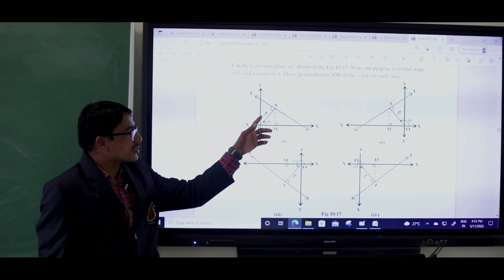BKG GROUP OF INSTITUTIONS SANDUR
Our vision is to equip BKG PU College to Competitive Standards. Being a quality-conscious institution where excellence, success and modernity is strengthened and integrated with Indian traditions, morals & high ethical values.
Our College lecturers are highly dedicated, thought-provoking, honest, updated with the latest technology to identify and nurture each and every individual student’s talent and to make young confident citizens with a sense of accountability towards the society.
Education is holistic process that leads to the attainment of full potential of the student. In our BKG PUC, uniqueness of each and every student is recognized, nurtured and showcased.
Our aim is to empower our students to be competent enough in learning, organizing, deciding, questioning, reasoning, analysing & team-building to face the global challenges confidently with effective communicating skills.
We nurture our students to become global citizens with tolerance, respect and appreciate different cultures, religions & become self-motivated independent, confident decision-making leaders of tomorrow.
We strengthen our students with latest technological academic integration to face the competitive exams like CET, JEE, NEET, KVPY, NDA, NATA, IISE & IISER AND CUET etc.